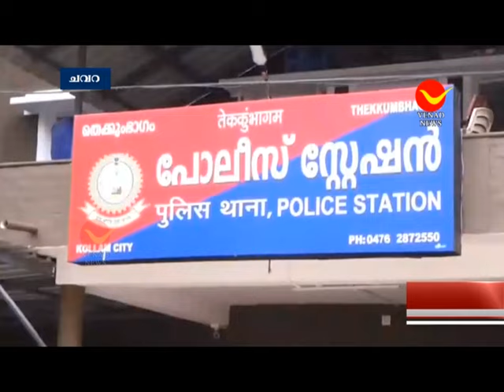ചവറയിൽ പ്രകൃതി വിരുദ്ധ പീഢനം മതാധ്യാപകൻ പിടിയിൽ